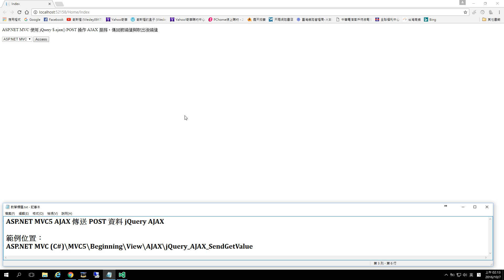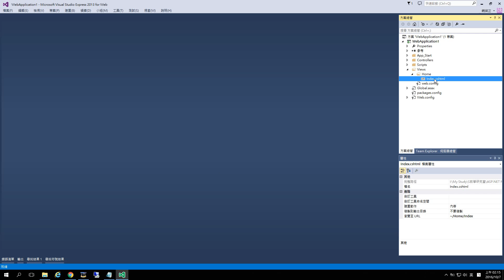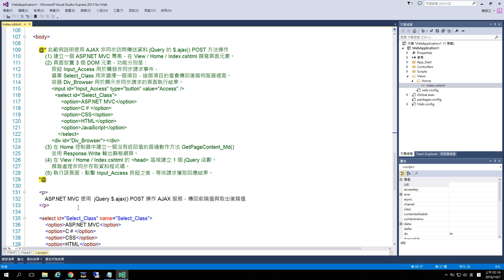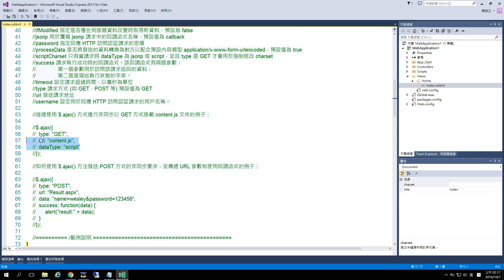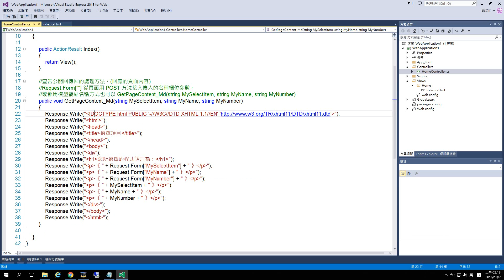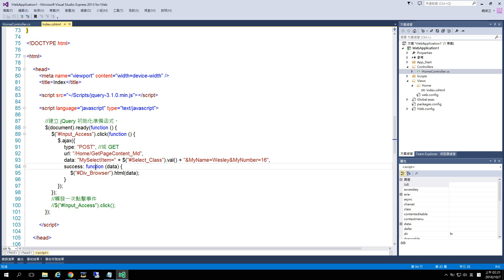ASP.NET MVC 5 View AJAX 傳送 POST 資料 jQuery Ajax()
044_ASP.NET MVC 5 View AJAX 傳送 POST 資料 jQuery Ajax()
By Wesley0917